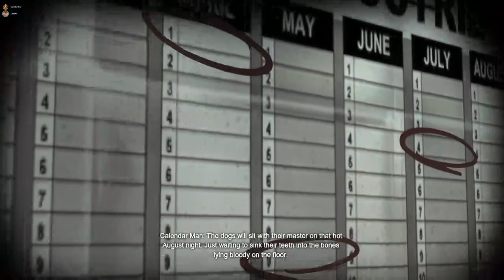Arkham City Part 1: How do Boobs Work?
Rich guy goes to jail, except he's Batman, and Catwoman's boob physics mystify.